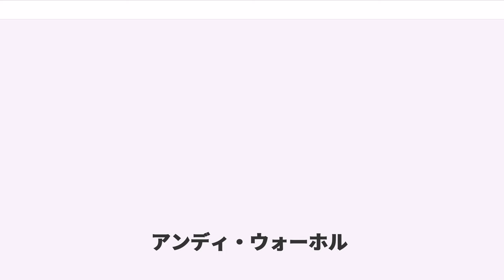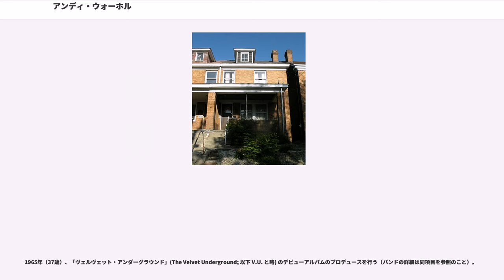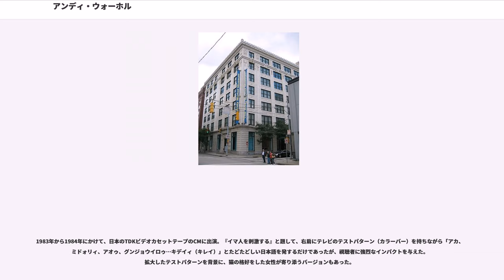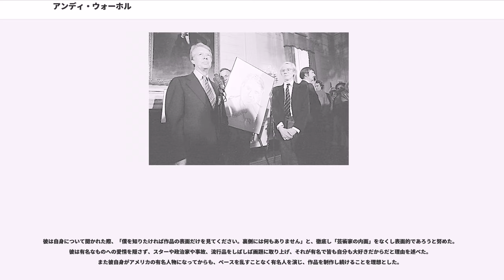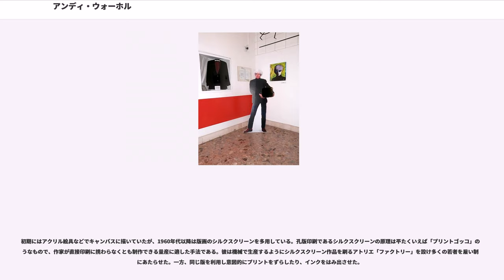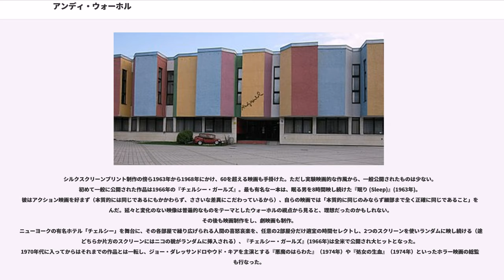アンディ・ウォーホル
アンディ・ウォーホル（Andy Warhol、1928年8月6日 - 1987年2月22日）はアメリカの画家・版画家・芸術家でポップアートの旗手。銀髪のカツラをトレードマークとし、ロックバンドのプロデュースや映画制作なども手掛けたマルチ・アーティスト。本名はアンドリュー・ウォーホラ（Andrew Warhola）。

チェコスロバキア共和国ゼムプリーン県（現・スロバキア共和国プレショウ県）ストロプコウ郡ミコー村（現・ミコヴァー村）から移民したルシン人の父オンドレイ（アンドレイ）と母ユーリア（ジュリア）の三男として、米ペンシルベニア州ピッツバーグで生まれる（出生日や出生地には諸説ある）。移民前の元の姓はヴァルホラ（スロバキア語:,ルシン語:）。2人の兄（ポール、ジョン）がいた。ルシン人の両親は敬虔なルテニア東方典礼カトリック教徒で、彼自身も同様に育ち生涯を通じ教会へ通った。

体は虚弱で、肌は白く日光アレルギーであり、赤い鼻をしていた。早い時期から芸術の才能を現した。肉体労働者だった父アンドレイは1942年、アンディが14歳のときに死去、その後は母のジュリア一人に育てられた。アルバイトをし地元の高校に通う。カーネギー工科大学（現在のカーネギーメロン大学）に進学し広告芸術を学び1949年に卒業。

1950年代、大学卒業後はニューヨークへ移り『ヴォーグ』や『ハーパース・バザー』など雑誌の広告やイラストで知られた。1952年には新聞広告美術の部門で「アート・ディレクターズ・クラブ賞」を受賞し、商業デザイナー・イラストレーターとして成功するが、同時に注文主の要望に応えイラストの修正に追われ、私生活では対人関係の痛手を受けるなど苦悩の時期でもあった。彼は後に、ただ正確に映すテレビ映像のように内面を捨て表層を追うことに徹する道を選ぶこととなる。この間に、線画にのせたインクを紙に転写する「ブロッテド・ライン (blotted line)」という大量印刷に向いた手法を発明する。

1960年 (32歳)、彼はイラストレーションの世界を捨て、ファインアートの世界へ移る。『バットマン』、『ディック・トレイシー』、『スーパーマン』など、コミックをモチーフに一連の作品を制作するが、契約していたレオ・キャステリ・ギャラリーで、同様にアメリカン・コミックをモチーフに一世を風靡したロイ・リキテンスタインのポップイラストレーション作品に触れて以降、この主題からは手を引いてしまった。当時アメリカは目覚ましい経済発展のさなかにあった。

1961年 (33歳)、身近にあったキャンベル・スープの缶やドル紙幣をモチーフにした作品を描く。ポップアートの誕生である。

1962年 (34歳)、はシルクスクリーンプリントを用いて作品を量産するようになる。モチーフにも大衆的で話題に富んだものを選んでいた。マリリン・モンローの突然の死にあたって、彼はすぐさま映画『ナイアガラ』のスチル写真からモンローの胸から上の肖像を切り出し、以後これを色違いにして大量生産しつづけた。ジェット機事故、自動車事故、災害、惨事などの新聞を騒がせる報道写真も使用した。

1964年（36歳）からはニューヨークにファクトリー (The Factory、工場の意) と呼ばれるスタジオを構える。ファクトリーはアルミフォイルと銀色の絵具で覆われた空間であり、あたかも工場で大量生産するかのように作品を制作することをイメージして造られた。彼はここでアート・ワーカー（art worker; 芸術労働者の意）を雇い、シルクスクリーンプリント、靴、映画などの作品を制作する。ファクトリーはミック・ジャガー（ローリング・ストーンズ）、ルー・リード（ヴェルヴェット・アンダーグラウンド）、トルーマン・カポーティ（作家）、イーディー・セジウィック（モデル）などアーティストの集まる場となる。

1965年（37歳）、「ヴェルヴェット・アンダーグラウンド」(The Velvet Underground; 以下 V.U. と略) のデビューアルバムのプロデュースを行う（バンドの詳細は同項目を参照のこと）。
ウォーホルは V.U. の演奏を聴き共作を申し込み、女優兼モデルのニコを引き合わせ加入させる。1967年3月発売の彼らのデビュー作『The Velvet Underground & Nico』（ヴェルヴェット・アンダーグラウンド・アンド・ニコ）では、プロデュースとジャケットデザインを手掛けた。シルクスクリーンによる「バナナ」を描いたレコードジャケ...